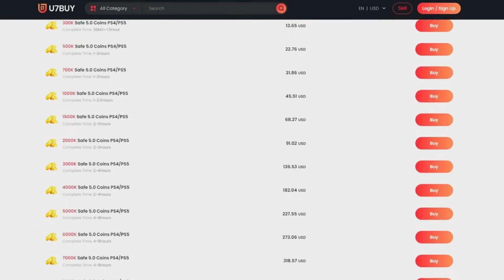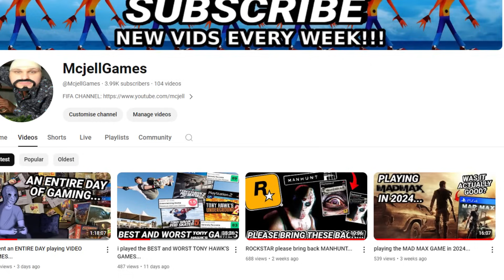playing FC24 but it's on PS2...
Cheap Direct Top Up, Gift Cards, Game keys, and more game service

FC24 IS BAD SO I PLAYED THE PS2...